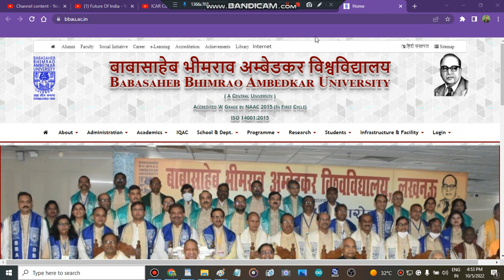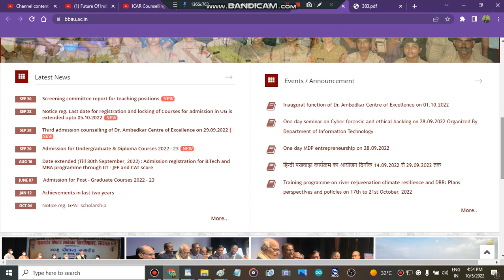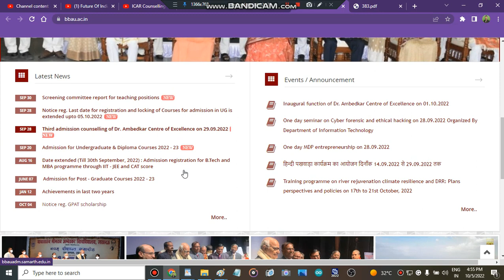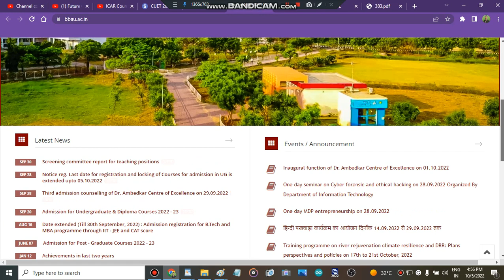BABASAHEB BHIMRAO AMBEDKAR UNIVERSITY Admission Update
cuetcounsellingprocess " Best Courses And Top Colleges"